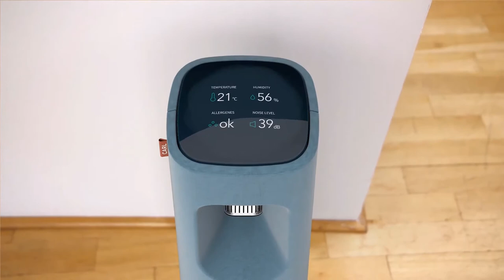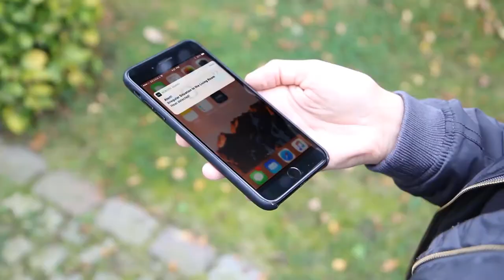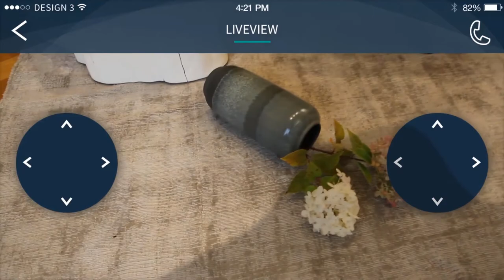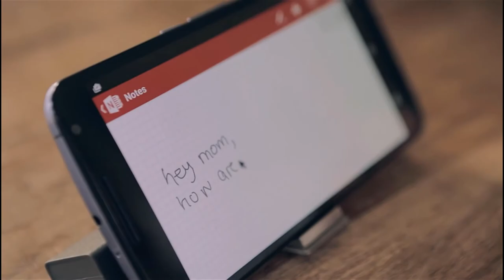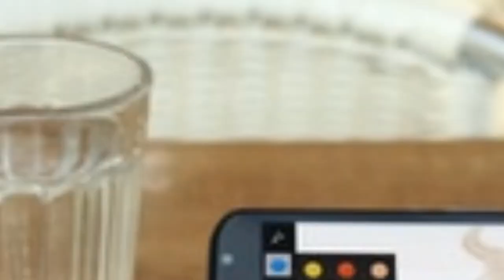5 Amazing Gadgets That Will Make your Easier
5 Amazing Gadgets That Will Make Your Life Easier. Push a button, tap a screen, say a command — that's all it takes these days to have virtually anything you want at your fingertips. While some products out there may seem superfluous — looking at you, bluetooth fidget spinners — others actually like the breaze mask can make your life easier. We scoured the web to find some of our favorite amazing gadgets that are worth the cost to improve your quality of life.

2- Breaze Mask
The most intelligent anti-pollution mask: when breath meets breeze.

3- CARL Smart Home Robot – A Home Security Robot Concept.